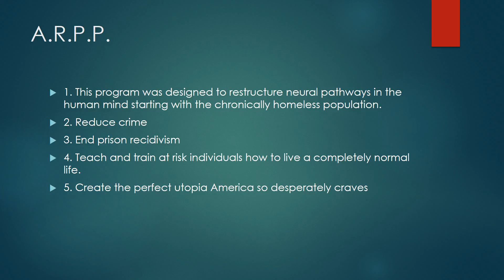Augmented Reality Programming Plan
governmental pilot program